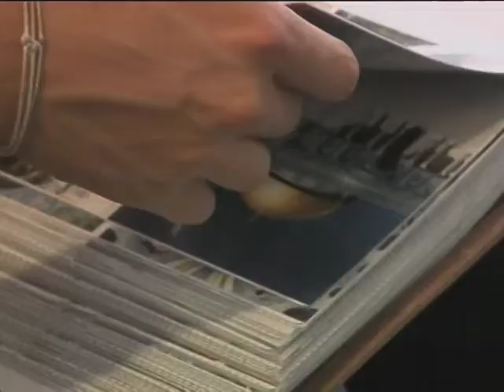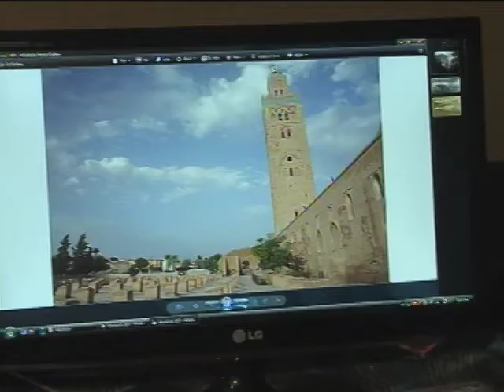Creston's "Spice Guy"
Meet a young man from Creston whose hobby is taking him all around the World.